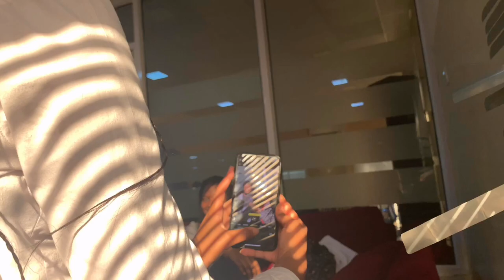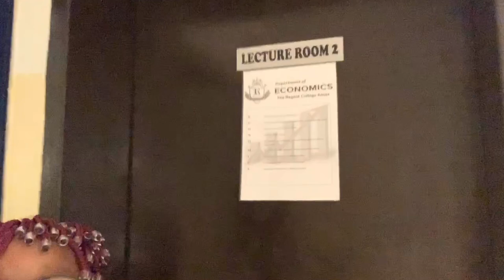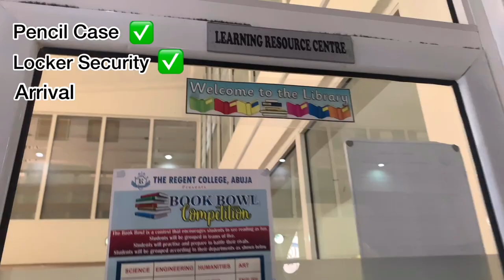SCHOOL VLOG | A DAY IN MY LIFE | FOUNDATION YEAR | NIGERIAN YOUTUBER 2019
HEY GUYS! In this video, I’m gonna be taking you guys around my school and introducing you guys to my classmates. I do a foundation programme in humanities so I’m also doing to take you guys round my Business and International Relations. It’s an insight to how I spend most of my days and how much fun I have (only sometimes!) This video was absolute chaos. I don’t know why my friends decides to be extra stupid today. I really hope you guys enjoy this video as much as I enjoyed filming it. Remember to love yourselves, one another and to spread sunshine.

☼ NO SONGS USED IN THIS VIDEO ARE MINE
Other songs used in the video:
Odo Bra - J. Derobie
Tomorrow - M.anifest ft. Burna Boy
Commando - King Promise

☼ ENQUIRIES, BOOKINGS AND BUSINESS TALK

☼ BASIC INFO
Nationality: Nigerian
Height: 5”3
Camera: iPhone Xs
Editing app: InShot